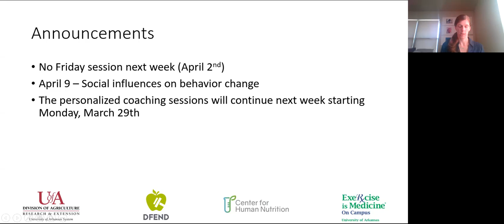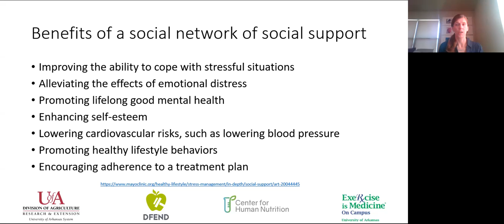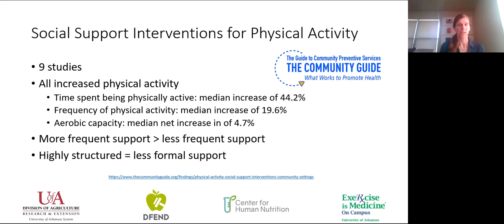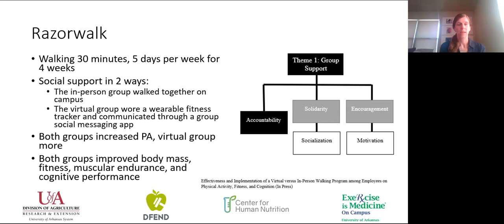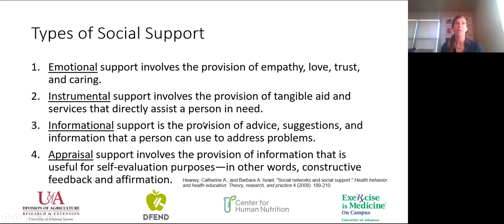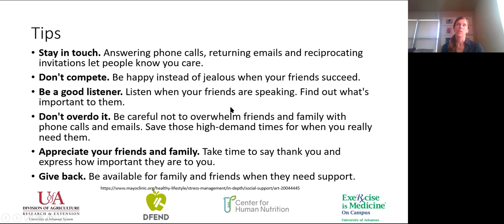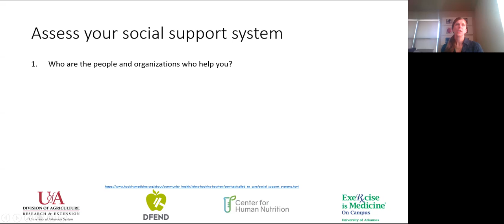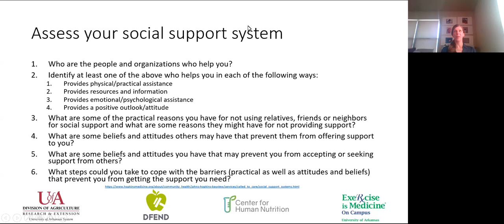Strategies for Change: Social Support